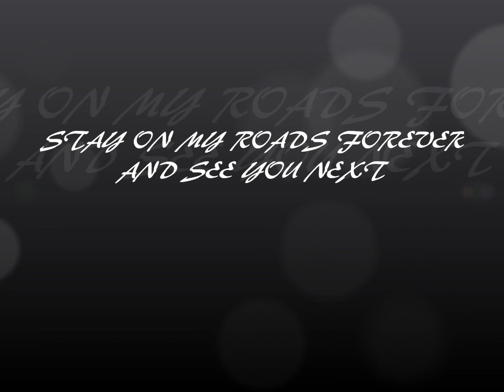A-ha Vienne pics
A Fantasic show